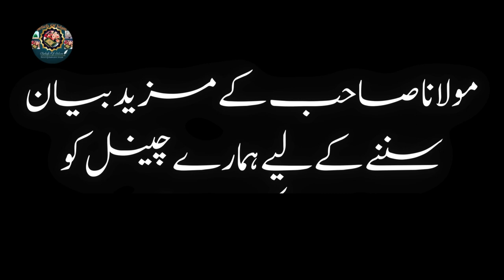Shab e Barat is coming soon |Molana Tariq Jameel Latest Bayan